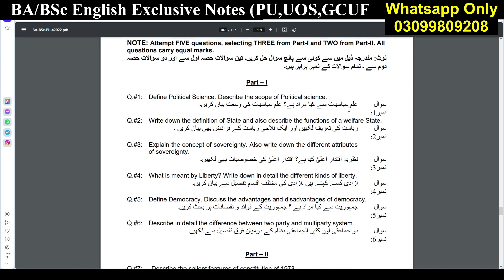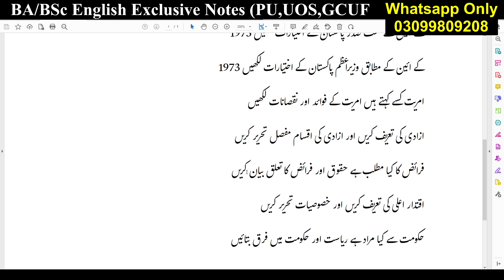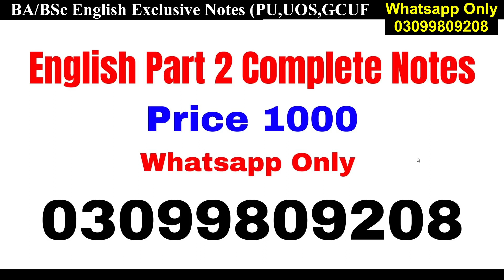BA Political Science Optional Guess 2023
𝑻𝒉𝒂𝒏𝒌𝒔 ♥️

Matric
Intermediate
9th
10th
11th
12th
Bise Lahore
Bise Sahiwal
Bise Multan
Kpk Board
Punjab Board
Sindh Board